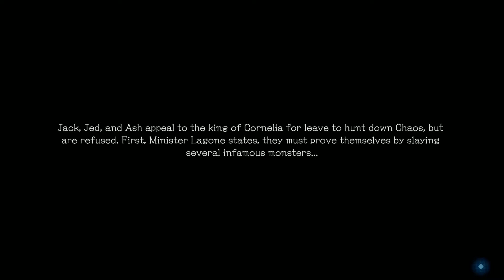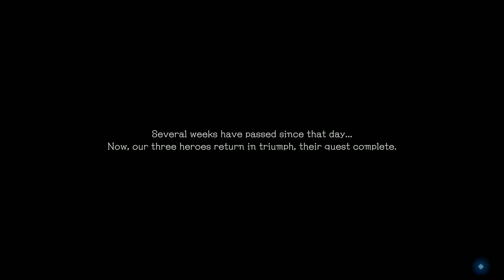Stranger of Paradise: Final Fantasy Origin Demo | First 26 Mins | PS5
Stranger of Paradise: Final Fantasy Origin is an upcoming action role-playing game developed by Koei Tecmo's Team Ninja, and published by Square Enix in celebration of the series' 35th anniversary.